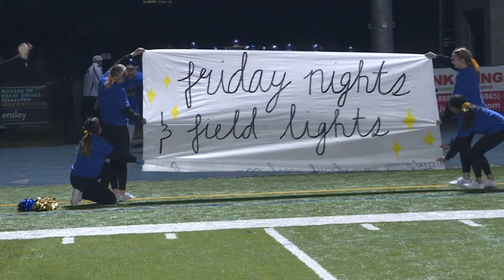Friday Night Flights: Aloha High School 2019 season highlights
Highlights of the Aloha Warriors 2019 high school football season. All highlights aired throughout the season on KGW's Friday Night Flights with Orlando Sanchez.